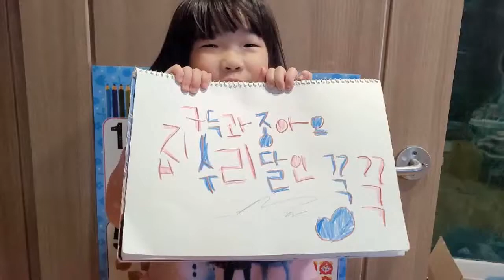korea Drain Cleaning 논산싱크대막힘 각개전투로해결